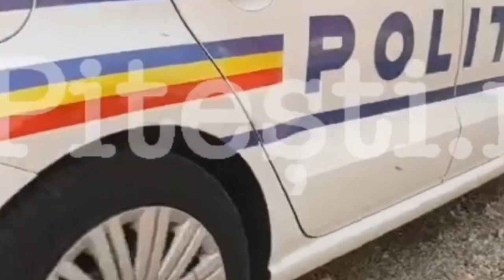Fugărit, prins și reținut de Poltia Rutieră Pitesti